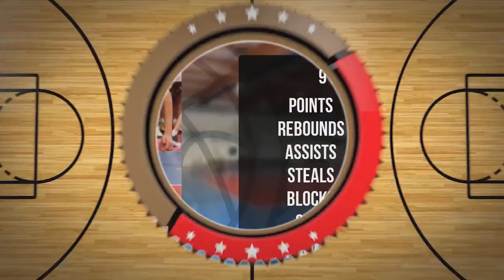Adam Kamiński Player Mixtape DC106R Brodnica 2024